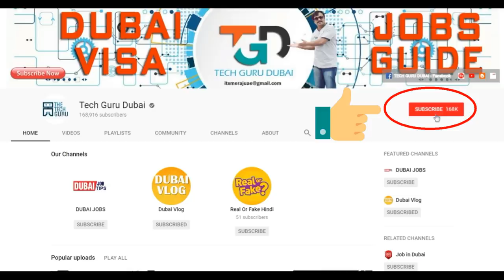Now these jobs will be more in demand in Dubai | Hindi Urdu | Tech Guru Dubai Jobs